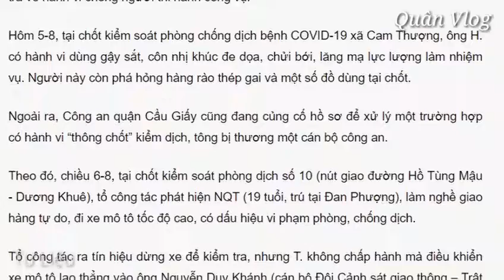🔥 "BỐ ĐỜI" Cầm "Côn Nhị Khúc" Chửi Bới, Đập Phá Để Thông Chốt Kiểm Dịch COvid-19.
🔥 "BỐ ĐỜI" Cầm "Côn Nhị Khúc" Chưỡi Bới, Đập Phá Để Thông Chốt Kiểm Dịch COvid-19

Cần Thơ Quận Bình Thủy Phong Tỏa, thông tin chi tiết ở video nha mọi người